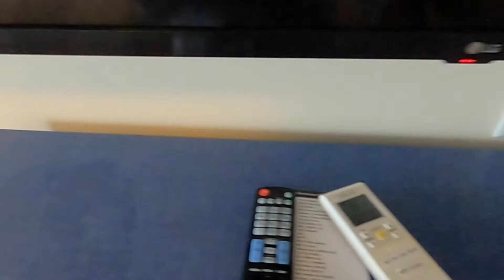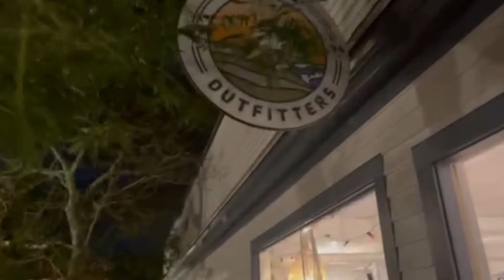Less than 48hrs in Martha's Vineyard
Went on a short trip to Martha's Vineyard and fell in love! I'm already booking my trip for next August.